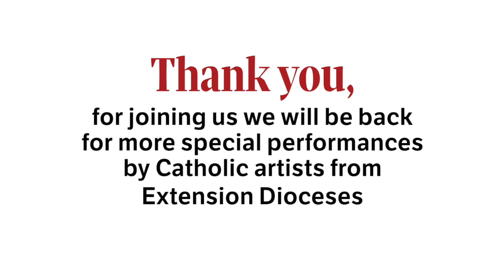Songs in Solidarity: Greatest Hits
We are so grateful to these artists, who are performing to support poor Catholic faith communities affected by the coronavirus.